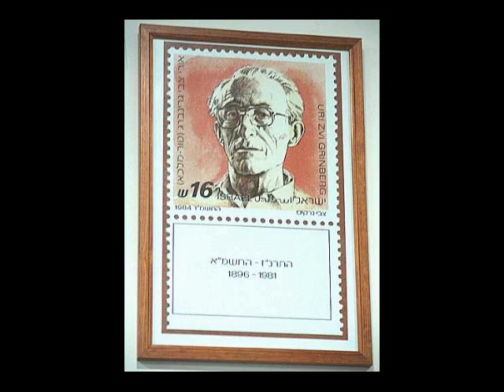13. Зеэв Султанович. "Израиль после Войны за Независимость". Из книги об У-Ц. Гринберге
Аудио-видео книга: Зеэв Султанович. "Ури-Цви Гринберг. О БОГЕ, О МИРЕ, О ВРЕМЕНИ НАШЕМ. Творческая биография национального поэта".

Помочь проекту можно пожертвованием на счёт:
Bank Leumi, Branch 785 #32996/85 Polsky Michael.
Или чеком на адрес:
Polsky Michael, Teqoa, box 70, 90908.
Или чеком на имя амуты:
Jerusalem Anthologia, Jerusalem Literary Review, P. 0. Box 32297 Jerusalem 91322, Israel

Поколениям, родившимся после Второй мировой войны в советской империи, хорошо известно, что никакие упоминания ни и о чём еврейском не приветствовалась властями. Евреи были искренне благодарны советской власти за победу над германским нацизмом настолько, что даже думать боялись о том, что происходило с ними не с «советской»-коммунистической или «общечеловеческой»-христианской, но именно с еврейской точки зрения.

Творчество великого современника, писавшего на иврите и идише было недоступно русскоязычному читателю. Несмотря на то, что Советский Союз унаследовал и развил богатейшую переводческую традицию, поэзии Ури Цви Гринберга это не коснулось. Вдохновенное слово религиозного сиониста было несовместимо ни с коммунистическим мировоззрением, ни с христианским, ни с галутным. Поэтому мы не знаем не только публикаций его текстов или переводов в русскоязычной легальной прессе, но и в Самиздате.

Пристальное внимание переводчиков на русский его поэзия привлекла именно в Израиле. Известный специалист по творчеству Ури Цви Гринберга рав Зеэв Султанович своими лекциями, этой книгой и многолетней работой на семинаре переводчиков при иерусалимском Доме наследия Поэта сумел донести до русскоязычных репатриантов уникальность и высочайшую ценность поэзии Ури Цви Гринберга, давшего еврейское национальное осмысление всем перипетиям 20-го века.

Книга вышла небольшим тиражом и уже почти распродана.
Поэтому, с любезного разрешения рава Зеэва, решил её озвучить и сделать доступной всем желающим. Скачивайте, слушайте, открывайте для себя новые поэтические горизонты, основанные на нашей почти четырёхтысячелетней Традиции, а не на её отражении, породившем культуру, усвоенную нами с материнским молоком и воздухом Изгнания. И если чувствуете в себе призвание - переводите.